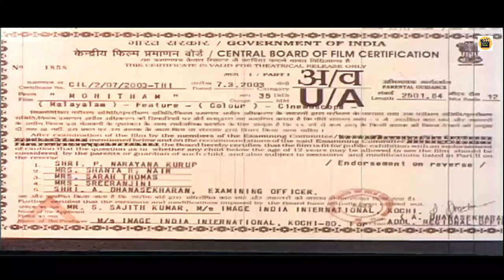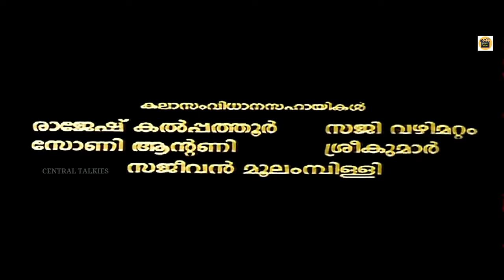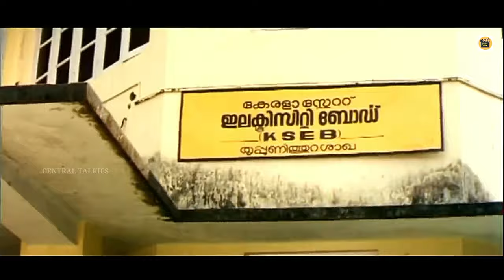Mohitham Full HD | Mohana |Priyanka |Beena Antony |Narayanan Kutti | Kollam Thulasi |Central Talkies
Mohitham is an Indian movie directed by Salim Baba starring Rajin Roshan, Kollam Thulasi, Sphadikom George and Narayanan Kutty. The feature film is produced by Sulaiman Kootayi and Asokkumar and the music composed by Thilak.